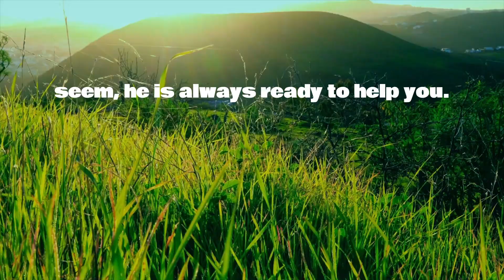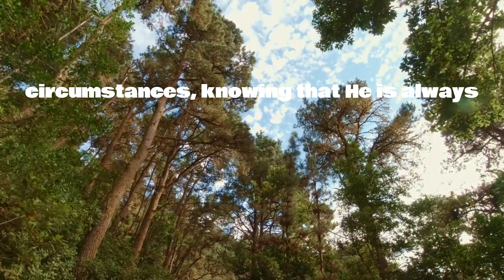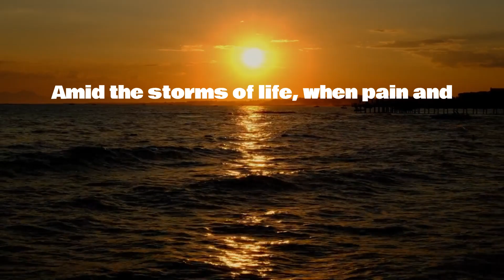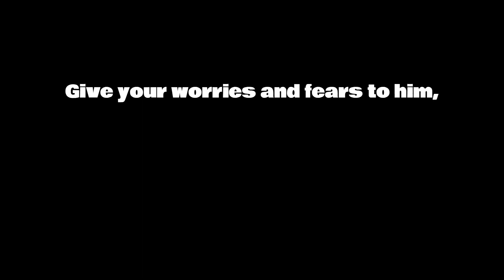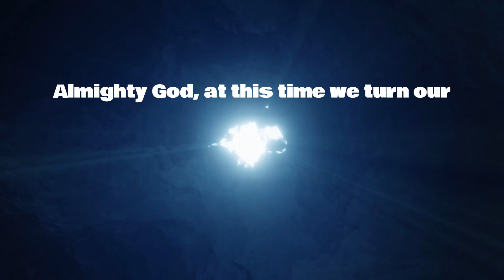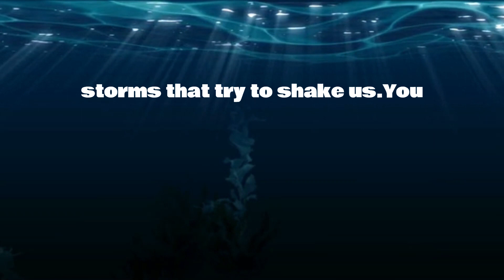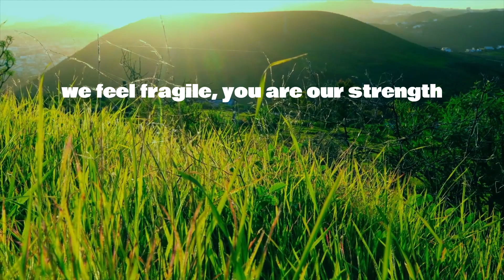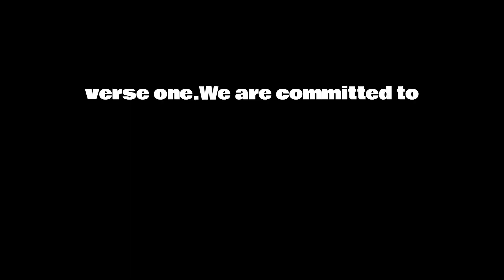Look at this message from God in Psalms 46:1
God's message for your life, receive.